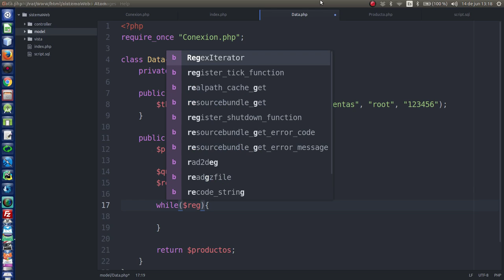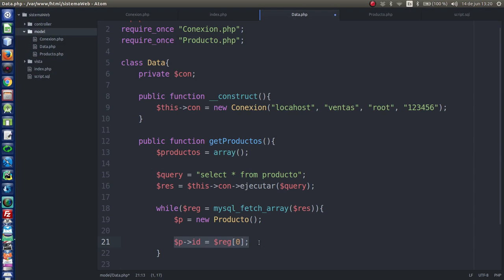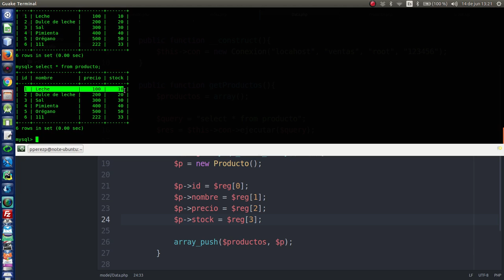4.- [Sist. venta PHP y MySQL] Creación de clase Data.php [2/2]